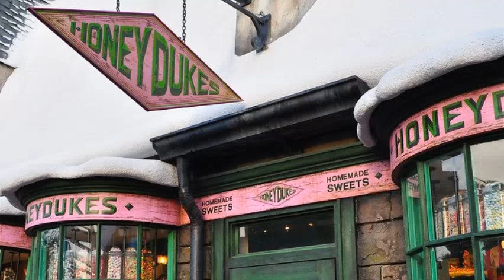you're spending the day in hogsmeade (a playlist)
sometimes i forget that hogsmeade is an actual village/town and not just a shopping mall lmao

thank you so much to rynah for suggesting this idea! i'm sorry for the lack of cohesive visuals haha also this is all just hp film music

TIMESTAMPS:
0:00 the streets of hogsmeade
5:09 buying candy from honeydukes
8:52 the heavy snow outside
9:41 tea at madam puddifoot's
10:34 quick detour to spintwitches
11:41 snowball fighting
13:14 prank supplies from zonko's
15:47 busy day at the three broomsticks
19:10 late afternoon in the hogsmeade streets
22:06 last stop at dervish and banges
22:28 down the lamplit street
23:53 back to hogwarts